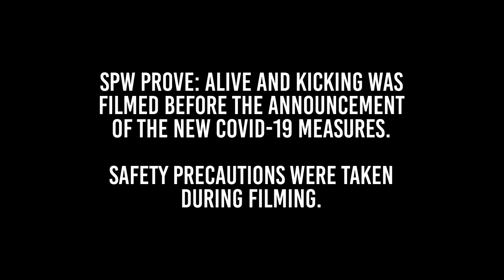Meta Predicts The Future Of An Unlikely Duo | SPW Prove Alive and Kicking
"I don't need clear vision to know that betrayal is coming" - Meta

Meta predicts the future of CK Vin and Da Butcherman's unlikely friendship.

Timecodes
0:00 - CK Vin is proud of his victory for Da Butcherman
0:59 - Meta predicts the future.